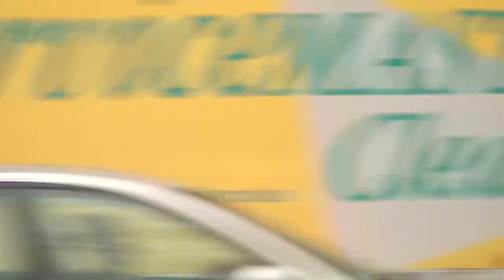Four Years In Infinity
Walking through the efficiently designed Infinite Corridor at MIT everyday to get to classes is part of every MIT student's daily experience. The way students relate to each other in the Infinite Corridor reflects some aspects of life at MIT. With this video, I would like to allow every MIT student to ponder on how they have changed through their years at MIT in terms of their social relationships and interactions with each other?